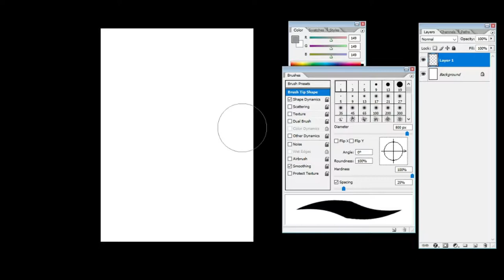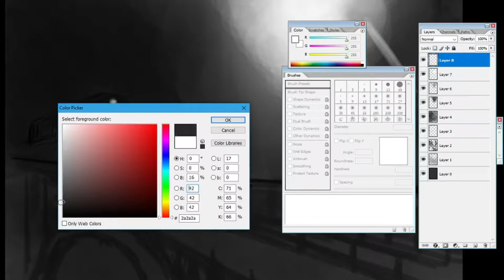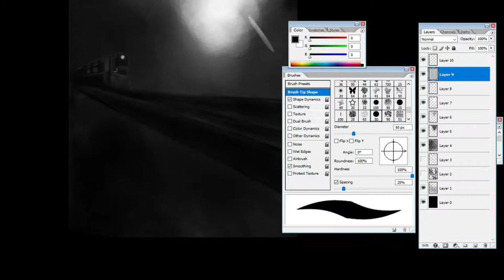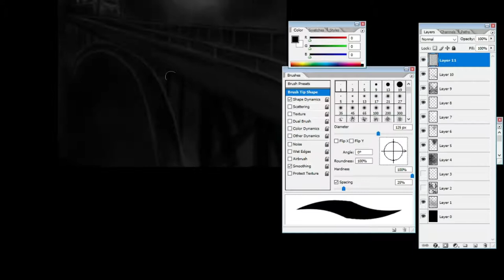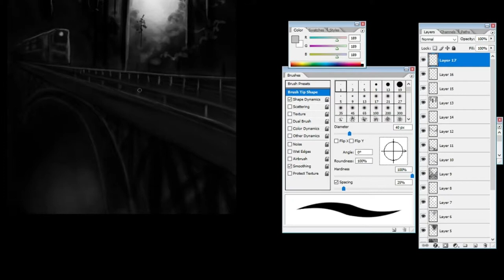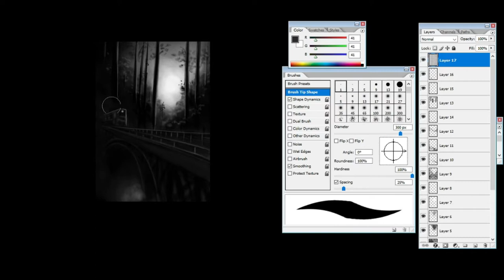train into jungle black n white digital painting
digital painting 2022
art by Amrit Pasang  Lama